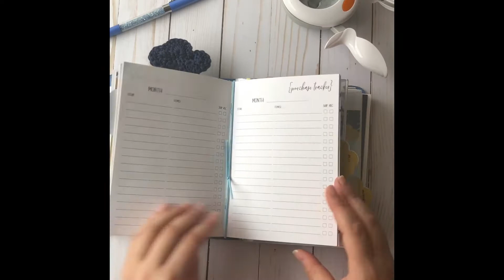April VillabeauTIFFul TN Flip Through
Quick flip through of my April TN setup.

TN- Naya Paperie: color Serenity
Clear Vinyl dashboards- Foxy Fix
Paper- VillabeauTIFFul
Pen- VillabeauTIFFul
Cloud Paper Punches- Joann’s or Amazon

Paper punches